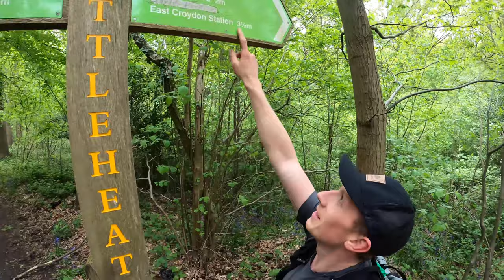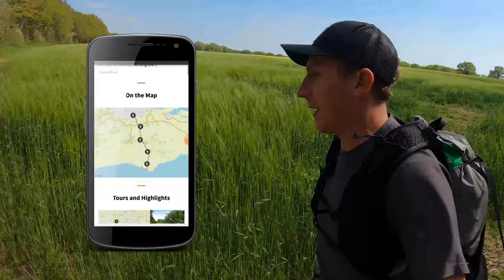An Epic Fastpacking Adventure (And A Lesson In How Not To Camp) – Will's World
Who knew there's such a brilliant trail that's ripe for fastpacking and hiking so close to London?

In this episode of Will's World, our editor attempts to run from the edge of London's urban sprawl down to England's southeast coast on a two-day fastpack along the Vanguard Way. Along the way, he discovers woodland trails, country pubs and suffers from a rookie error he made when packing for the trip.